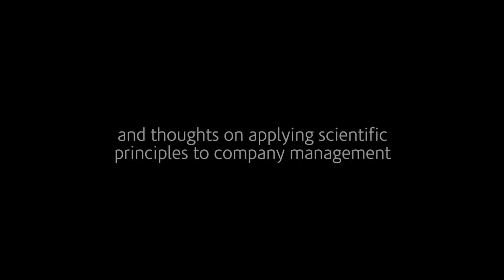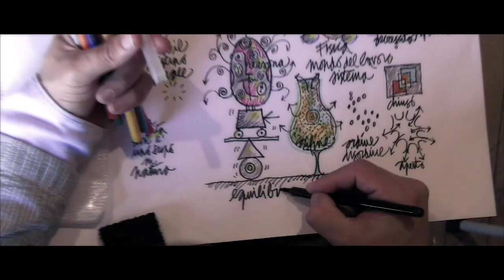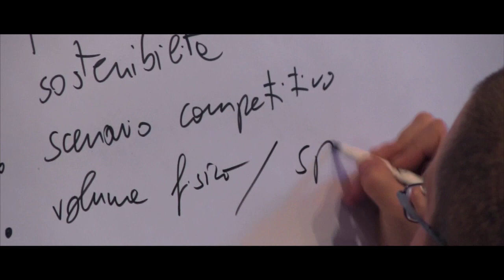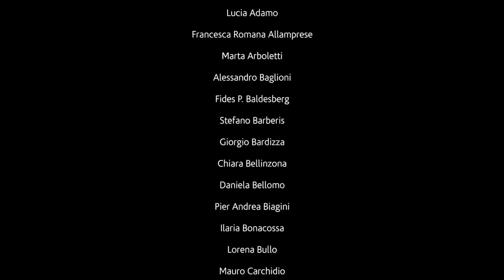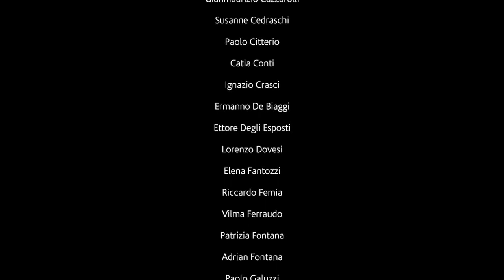Work Style, Creative Talk 2012